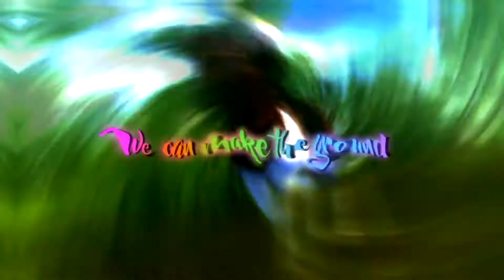[AS ⚓] Cannonball - SSO MEP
Part 1: Aria Wolfberg
Part 2: Cornelia Graystar
Part 3: Edənweıss
Part 4: гคςђєɭ รยภŦเгє
Part 5: Chensi_
Part 6: Đarius
Part 7: Edənweıss
Part 8: xHermès
Part 9: ιмρєяιυм

THEME IDEA BY EDENWEISS